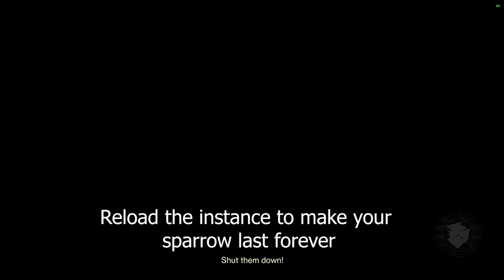Destiny 2: The Dropbox (Or Breaking the Box Speedrun)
Soooo... A new way to break the box!

0:00 Actually showing how to do it

1:10 Under the box & the long fly upwards
2:04 Salt Mines Unloaded & above The Sludge
3:00 Flying over to Gerb
3:14 Izanami Forge